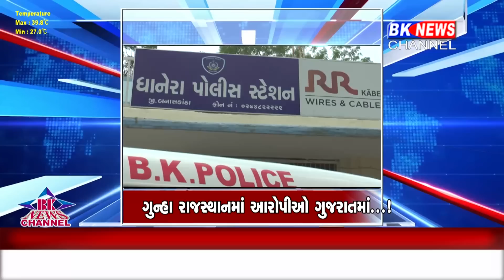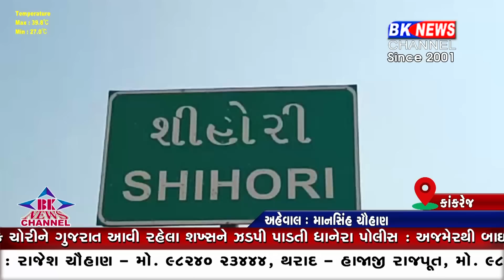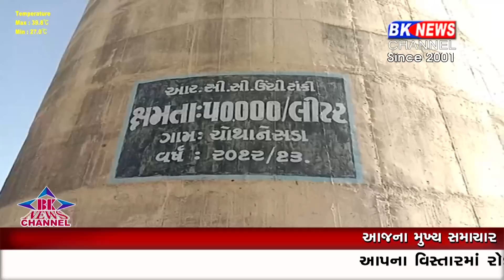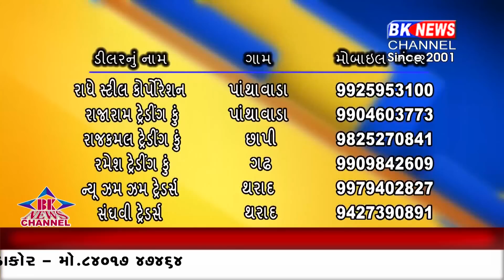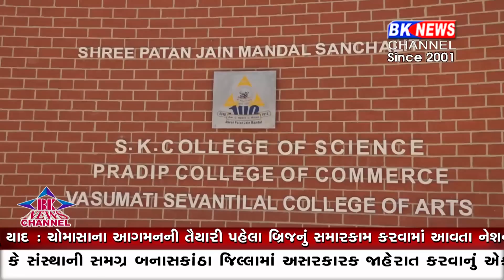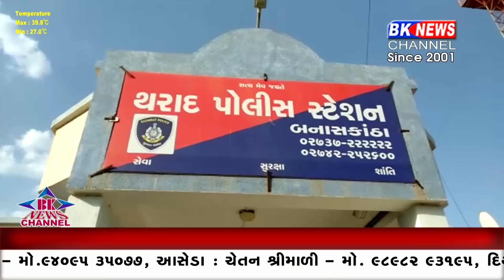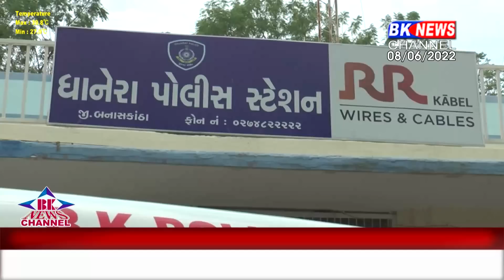08 June 2022 | BK News Channel